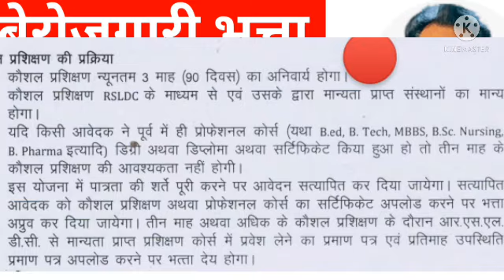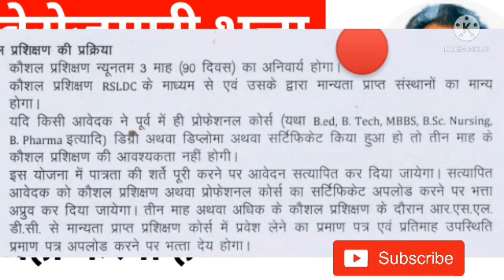berojgari bhatta latest news | berojgari bhatta latest news approved